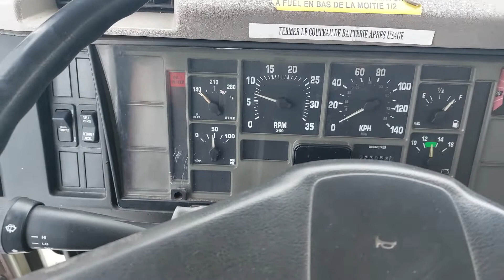International 4700 2002 citerne a eau 5374 V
Camions Lussicam

Internatinonal 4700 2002 citerne a eau
Moteur T444 7.3L 195HP
transmission Allisson Automatique
Essieux 10/19
reservoir a eau avec 2 hoses reel et bras arrière moteur indépendant a l'arriére